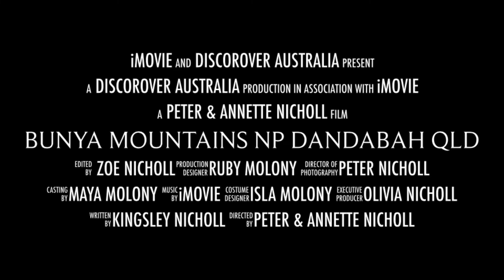BUNYA MOUNTAINS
The Bunya Mountains are a series of spectacular peaks forming part of the Great Dividing Range in southern Queensland. It is the world’s largest stand of Bunya pines with their skull crushing football size nuts. Dandabah camping area in the Bunya Mountains National Park is the perfect base from which to explore the rainforest.